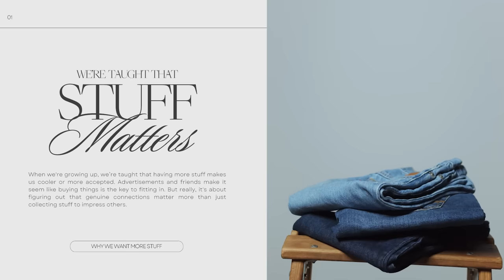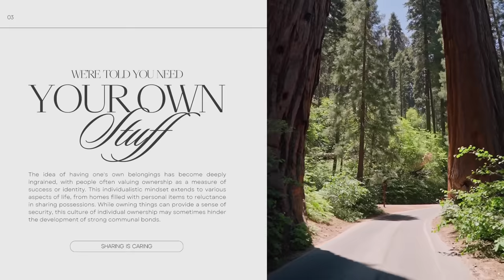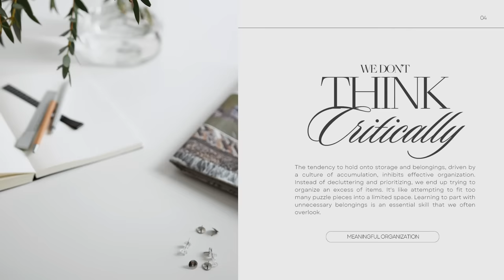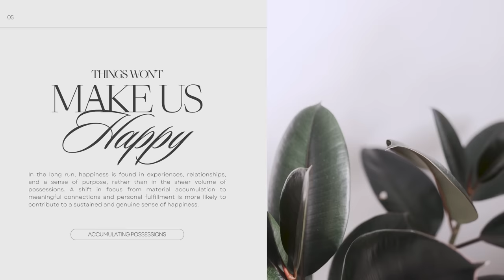Why Your Home Feels Messy + How to Change It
MY VIDEO GEAR:
Camera 1 (for vlogging and sit-down videos; compact)
Camera 2 for nicer sit-down videos and b roll
Microphone for camera 1 (compact)
Microphone for camera 2
Camera 2 lens (versatile & best quality)
Tripod (light, quality)
Quick-release plates
Lighting (face toward walls for bounce-back light)
Foam for sound absorption (important for making the video feel high quality!)